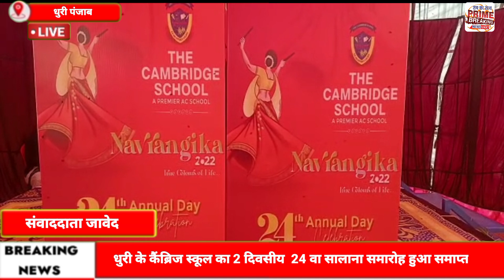धुरी के कैंब्रिज स्कूल का 2 दिवसीय 24 वा सालाना समारोह हुआ समाप्त